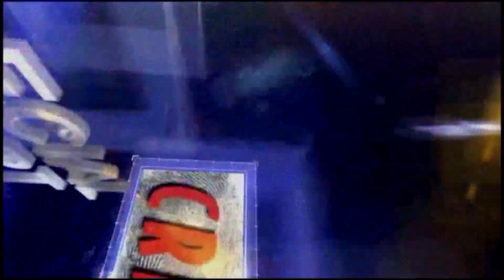कोरोनाबाधिताच्या अंत्यविधीसाठी गेंडामाळ कब्रस्थान येथे शासकीय सूचनेनुसार तयारी ..